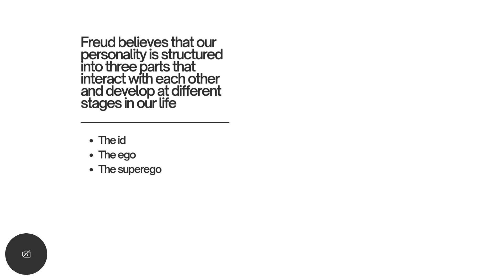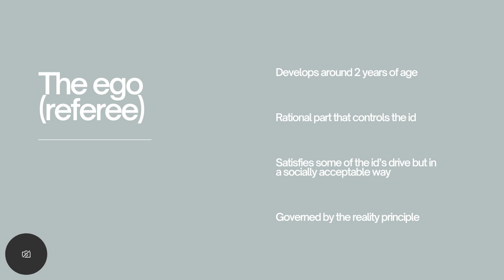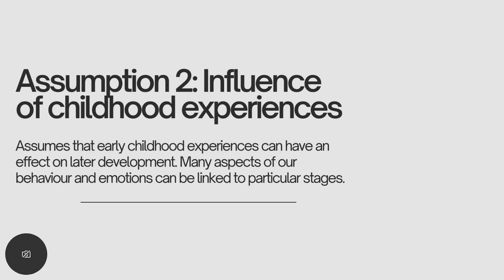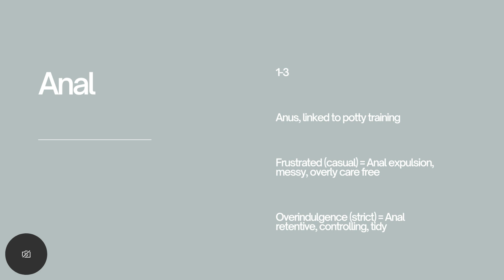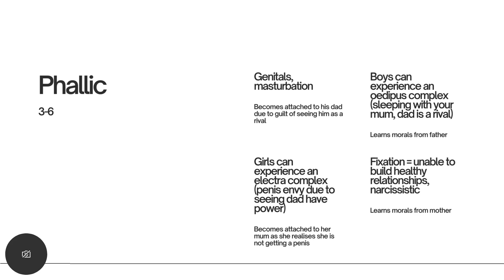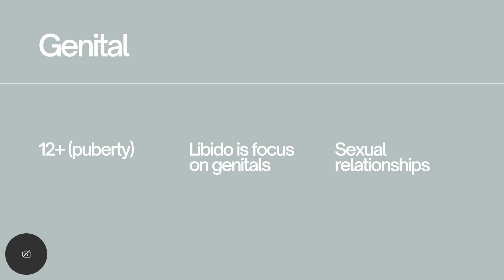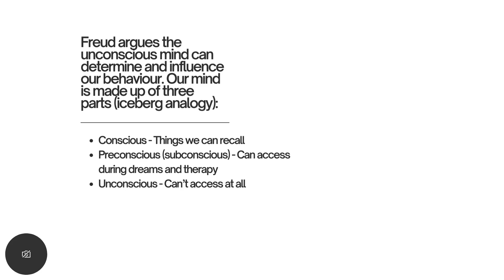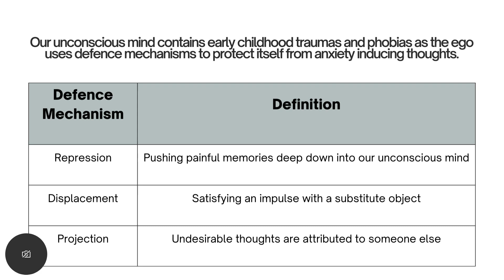Psychodynamic Assumptions - A level Psychology - Eduqas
This quick revision video summarises the description of the psychodynamic assumptions:
- The tripartite Personality
- Influence of childhood experiences
- The unconscious mind

This is from the eduqas exam board